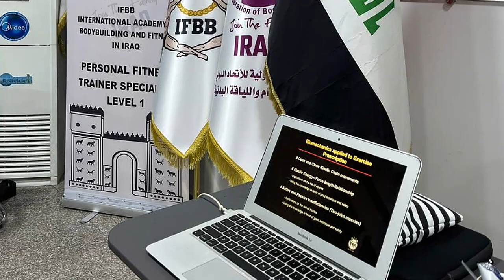IFBB Weekly News Russian Version 29 11 2022